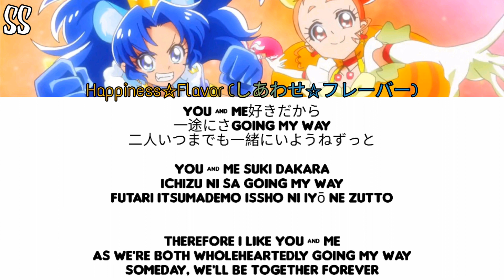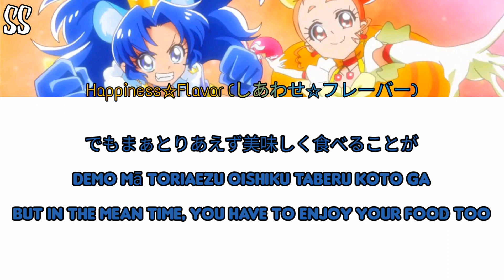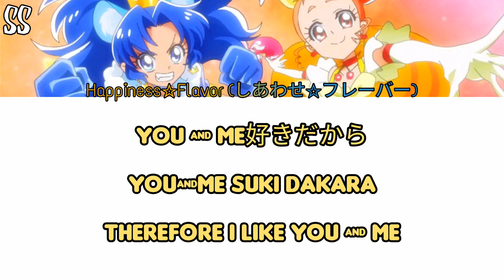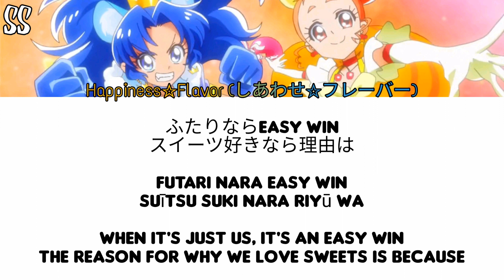Kira Kira Precure | Happiness☆Flavor [Kan/Rom/Eng Lyrics]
Oh god, first Ciel now Himari and Aoi rap? xDDDD